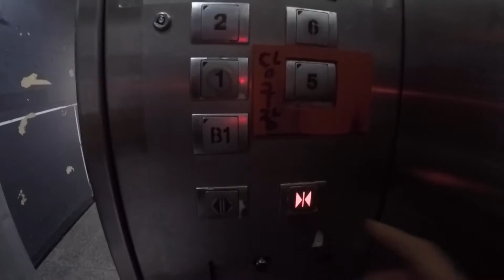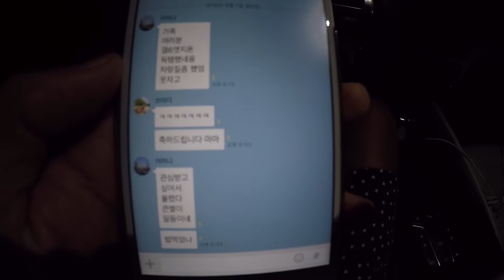폭풍헬스 -Ing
✓ 안녕하세요. 백코치입니다 ^^ 조금은 민망하지만(?) 지난주 주말에 있었던 제 일상들을 기록해봤어요. 아직까지 VLog는 많이 아주 많이 낯설지만, 어색하지 않는 그날까지! 제 목소리가 너무 중저음이라서 다음에는 조금은 생동감이 있는 목소리로 다가겠습니다. 그럼 불금 재밌게 보내시고 저는 20,000